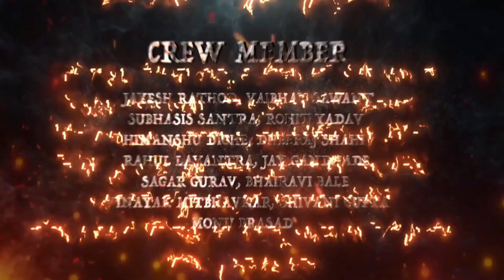DANCE VIDEO | TOLLYWOOD DANCE BY PARENTS | USD DANCE ACADEMY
TOLLYWOOD DANCE BY PARENTS DANCE VIDEO
Music is not owned by me. No Commercial use intended. Feedback is always appreciated. bollywood dance dancechoreography gmdance gmdc deepaktulsyanchoreography adarshnagar delhi bollyshake danceadda kids dance, kids danc